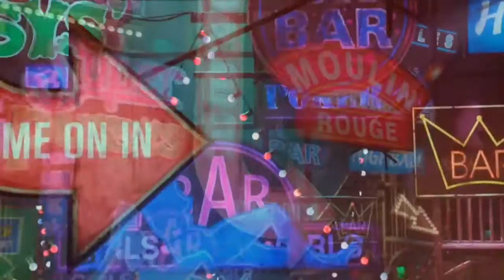Miss Saigon Theatrical Trailer 2014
El mejor musical de todos los tiempos llega al cine en Octubre 2016.

Miss Saigón es una adaptación de la ópera de Giacomo Puccini, Madame Butterfly. Este musical cuenta la trágica historia de un romance entre una Asiática abandonada por su amante de Estados Unidos.

Se desarrolla en Saigón, Vietnam justamente durante los años que tuvo lugar la Guerra de Vietnam.

Síguenos también en Facebook (Cinesa.es), Twitter (@Cinesa) e Instagram (@Cinesa.es) y SNAPCHAT @cinesa.es